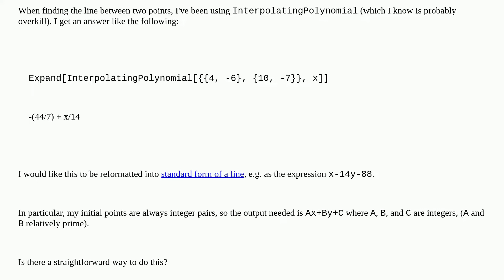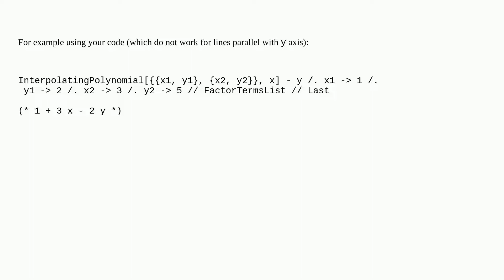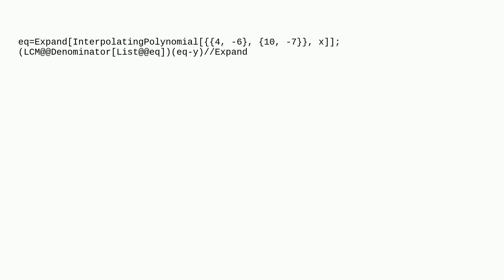Mathematica: Standard Form of a Line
Standard Form of a Line

A special thanks goes out to the awesome community

  output-formatting